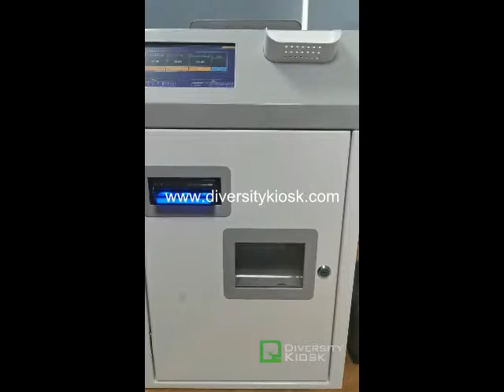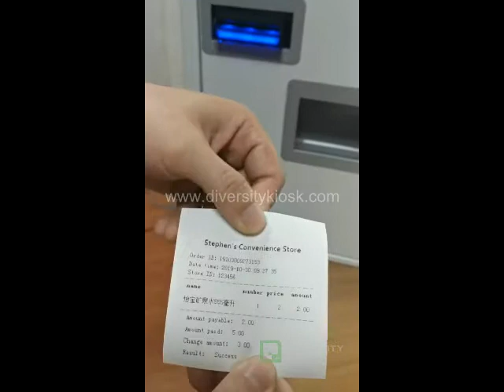EcoCash USD Dollar Currency,with POS System Scanning Barcode from Merchandise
1.Built-in POS system,scann barcode from merchandise
2.Backend management for all EcoCash machines
3.Set up price,stock,picture from web remotely
4.Set up discount,tax as you want
5.Banknotes and coins validates and gives as changes
6.Receipt for customers
7.Video and pic ads to promote your brand and sales